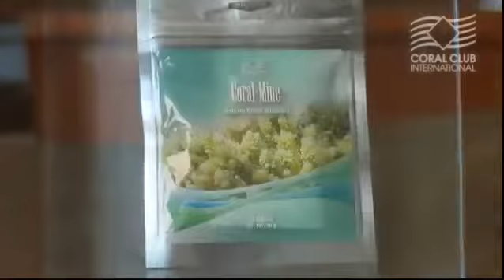CORAL MINE.(CORAL- MINE) ITALIANO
CORAL-MINE corallo Sango naturale fossile, insolubile in acqua, ma l'interazione con l'acqua, modula le sue proprietà fisiche e chimiche:
CORAL-MINE è un potente assorbente naturale. Quando miscelato con acqua, si neutralizza le impurità composti di cloro attivi e metalli pesanti.
Sango Coral altera l'equilibrio acido-base verso l'alcalinità. Così CORAL-MINE è leggermente alcalino.
Il corallo è una sostanza unica al mondo, nella quale, nel corso di più di 500 milioni di anni, si è creata una grande armonia tra mondo animale, vegetale e minerale. Questa meravigliosa creatura della natura combina in sé diverse forme: il corallo è un organismo marino, ma ha una forma bizzarra che ricorda le piante esotiche; deve la sua esistenza ai sali e si nutre di microrganismi marini. Gli studiosi hanno inoltre scoperto che la composizione genetica del corallo assomiglia molto a quella umana.